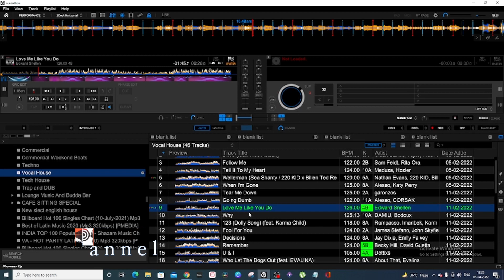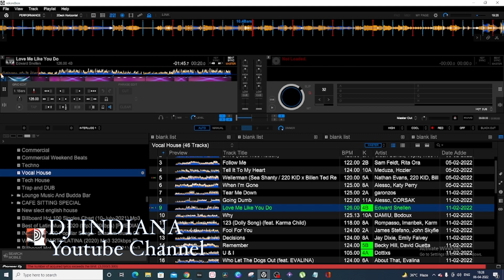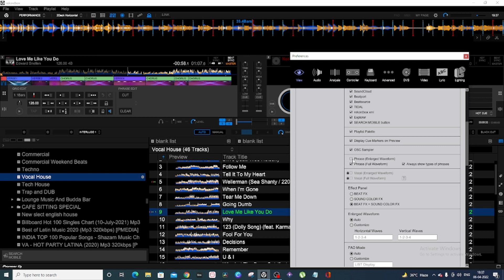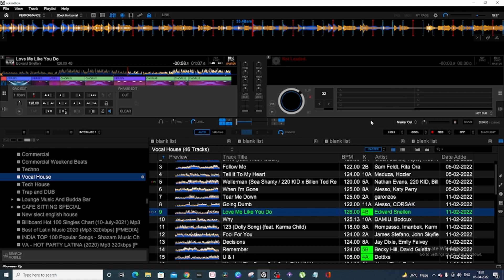How to add Phrase Waveform in Rekordbox | Phrase analysing | Beginners DJ Tutorials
Tags

Intro:-00:00
How to add Phrase Waveform in Rekordbox:-00:40
How to edit Phrase Waveform:-01:37
How to add Phrase Waveform in Rekordbox 5:-04:06
Your Opinion Matters:-05:02

Important Links :
In this channel(DJ Indiana), I am gonna give you a DJ tutorial, Recording tutorials, and video editing Tutorials.